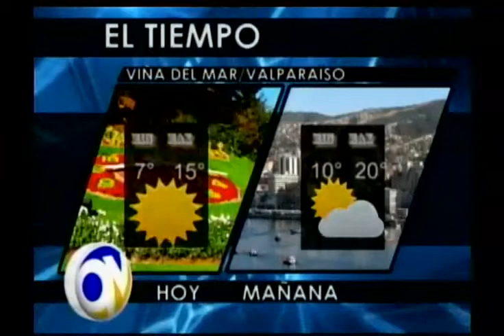El Tiempo 25 octubre 2013